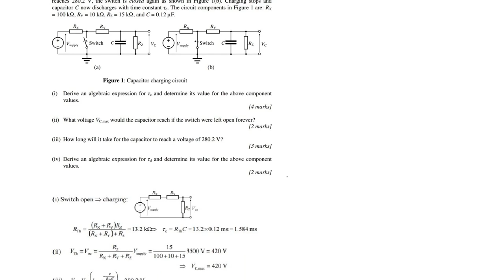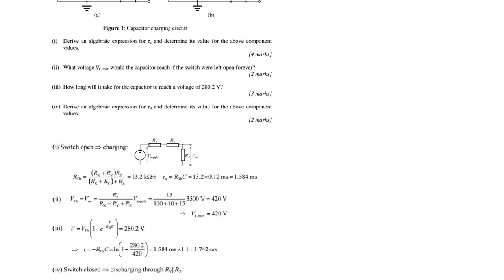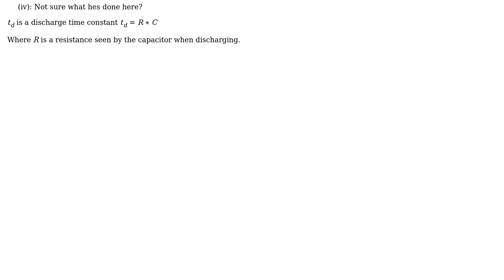Electronics: Simple Capacitor charging and discharging question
With thanks & praise to God, and with thanks to the many people who have made this project possible! You are responsible for your own actions.